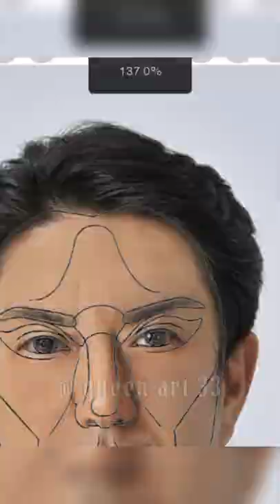shinzo Abe received the perfect face 👍✨ ART#shorts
queen art 33
prime minister of Japan
shinzo Abe received the perfect face 👀